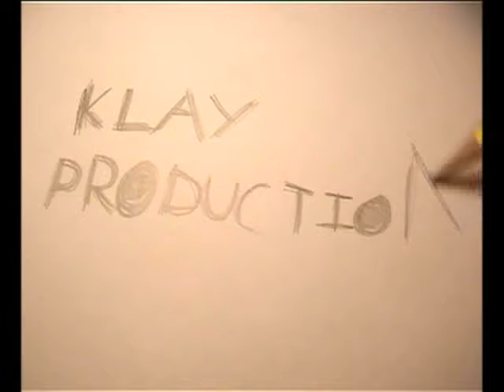Snow Fight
This is a snow fight i made.